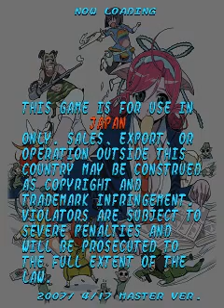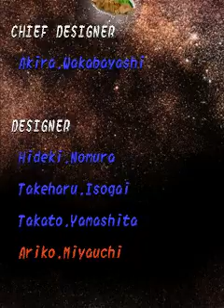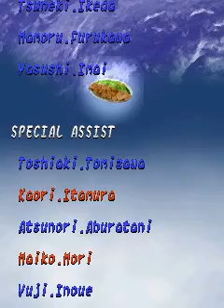muchi muchi pork 무찌무찌 포크 b타입 1CC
mame구동. ikuo 사용. 최종스코어 122,588,820
플레이어:CAR-PET(본인)